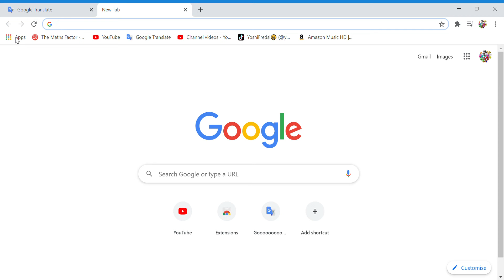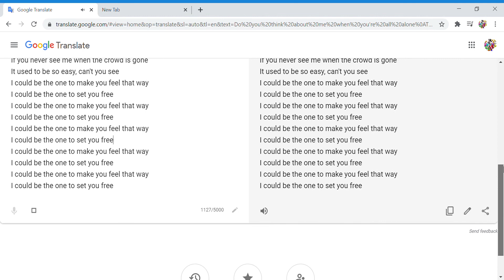Google Translate sings I Could Be The One by Avicii and Nicky Romero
So funny!